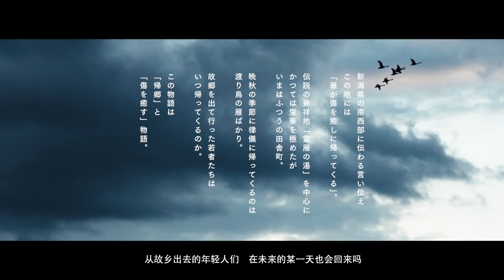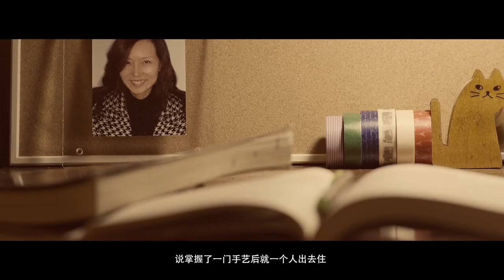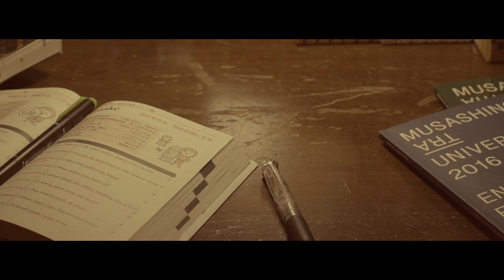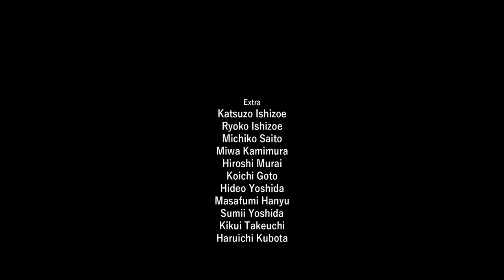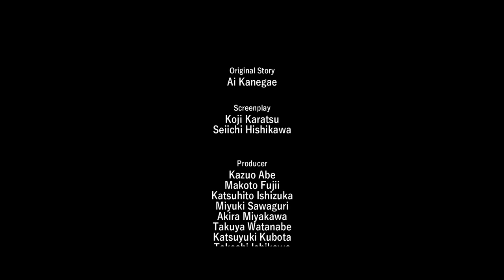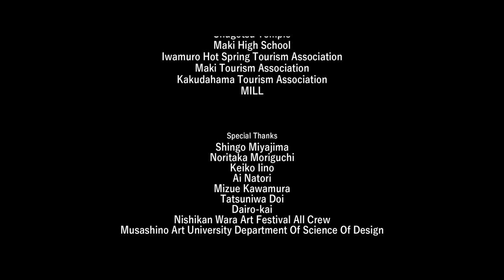短篇电影【西蒲 NISHIKAN】-中文字幕版-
武藏野美术大学和新潟市西蒲区政府合作完成的短片电影！ 以新潟和东京为舞台谱写的青春群像，有笑点又催人泪下的一部必看作品！

Production
DRAWING AND MANUAL

Director : Tomohiro Shiiya　Yume Tsukakoshi　Sai Ito

Original Story : Ai Kanegae

Screenplay : Koji Karatsu　Seiichi Hishikawa

Cast :
Ryota Kuwahara　Takezumi Nishimura　Ruko　Kazuki Ishikawa　Keisuke Matsubara　Akira Miyakawa　Sachie Miyajima　Sohei Ogura　Kazuo Abe　Kinichiro Eiduka　Hatsumi Adachi　Shizue Mochida　Tomohiro Bando　Takaaki Bando

Special Thanks
Maki High School Drama Club

Extra : Katsuzo Ishizoe　Ryoko Ishizoe　Michiko Saito　Miwa Kamimura　Hiroshi Murai　Koichi Goto　Hideo Yoshida　Masafumi Hanyu　Sumii Yoshida　Kikui Takeuchi　Haruichi Kubota

Producer : Kazuo Abe　Makoto Fujii　Katsuhito Ishizuka　Miyuki Sawaguri　Akira Miyakawa　Takuya Watanabe　Katsuyuki Kubota　Takeshi Ishikawa　Kazuki Hoshino

Excutive Producer : Seiichi Hishikawa

Line Producer : Yui Suzuki　Takamasa Katsura

Assistant Director : Nene Sumiyoshi　Momoka Kurajyo

Cinematographer : Kazuo Tsujimoto　Takumi Gunji　Mio Fukuda　CHEN PENG

Live Recording : Takashi Hisamichi

Recording Assistant : Ryunosuke Sasamoto　Nahoko Akiyama

Record : Namiko Osanai

Production Manager : Jyunichi Ichi　Takashi Ueno　Masaki Miyamoto　Masahito Sakaguchi　Takahiro Itabashi

Make Up&Styling : Madoka Takeda　Fumiko Nakahara　Mai Sakamoto　Natsuki Koizumi

Logo Design : Hiroki Kawabe

Trailer Director : Takeru Shibuya

PR  : Michiru Muraki (Drill Inc.)

Casting : Reina Washino (Baum and kuchen)

Car Coordination : Takanori Muto　Shouri Hoshi (Wandervogel)

Recording Engineer : Mikihiko Ishibashi　Yukinari Matsumoto (HEACON STUDIO)

Soundtrack :
Title Music
The Wisely Brothers
“Yaoya"
album [seaside81]

Nabowa
"collage"
album [Nabowa]
“Ruderadio"
album [DUO]
“Suiyoubi-no-umbrella"
"You and I"
album [Nabowa 4]

Kanami Tazoe
“Matane-no-Yakusoku"
album [おん]

Shinya Kiyokawa
"Handkerchief"

Ending Theme Song
Minami Honobe
“itsumademo"

Music Collaboration : kenbow　Takuma Kawagoe　Risa Satohara　Hiroyuki Himeno

Filming In Cooperation With :
KakashiIwamuyoya
Hamamatsuya
Takarayama Brewery
Iwamuro Confectionery
Bougainvillea
Shugetsu Temple
Maki High School
Iwamuro Hot Spring Tourism Association
Maki Tourism Association
Kakudahama Tourism Association
MILL
Musashino Art University

Special Thanks : Shingo Miyajima　Noritaka Moriguchi　Keiko iino　Ai Natori　Mizue Kawamura　Tatsuniwa Doi　Dairo-kai　Nishikan Wara Art Westival ALL Crew　Musashino Art University Science of Design

Deticated To
Erika Tsukakoshi